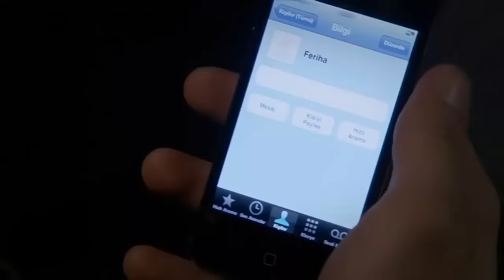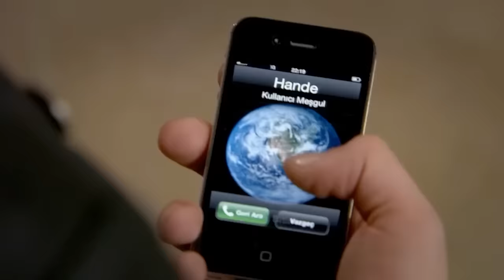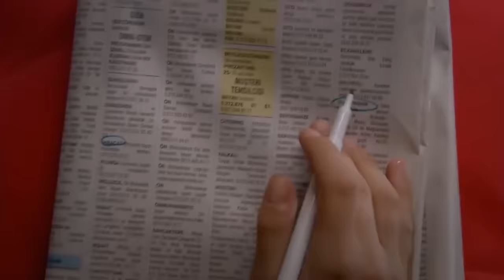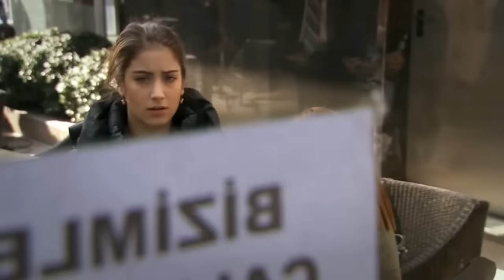ፈሪሀ ክፍል 143